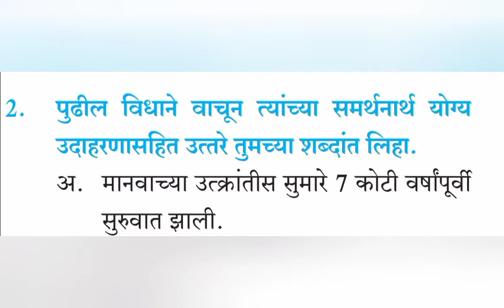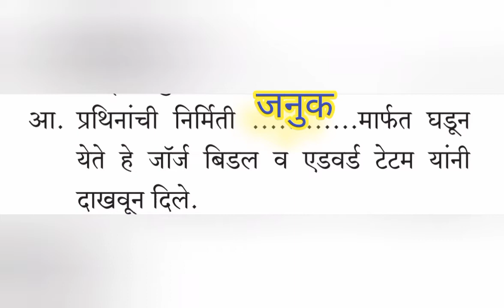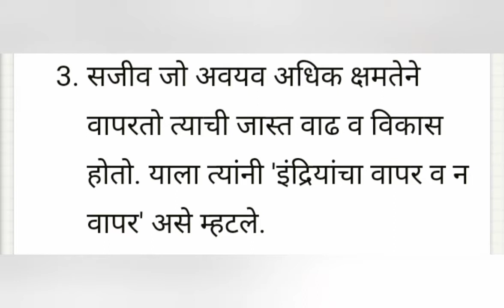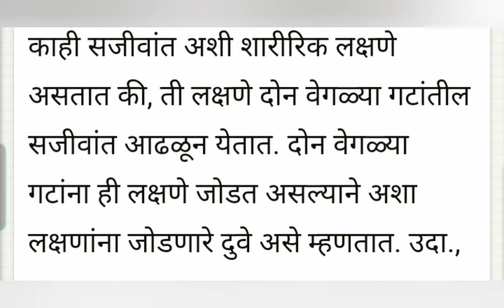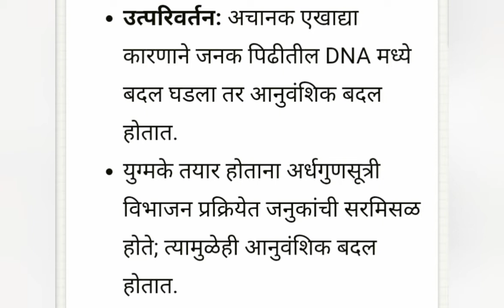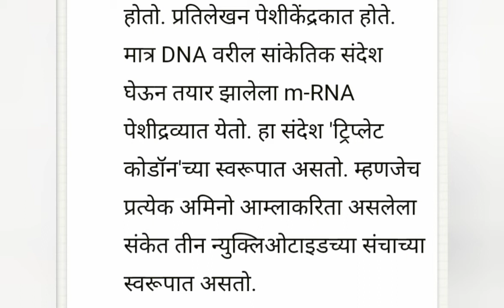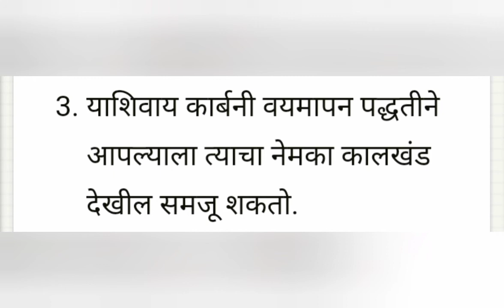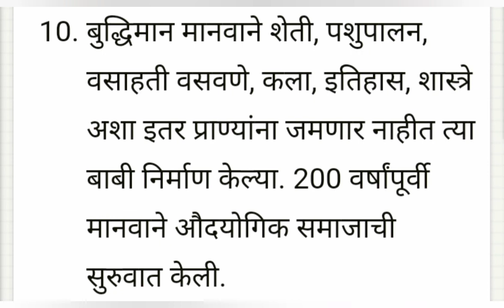स्वाध्याय १०वी विज्ञान आणि तंत्रज्ञान भाग-२ (१.आनुवंशिकता व उत्क्रांती)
🙏🏼📙guys kya aapko pata hay CLASH EDUCATION ka matalab essh ka matalab ye hay "संर्घष शिक्षण"

📄📃Agar aapko kisibi subject ka pdf chahiya to aap chrome me "mpsctopper.com" search  Marna hay esh Link per jaoge to sabi subject ka PDF mil jayaga

                       🙋    By 🙋